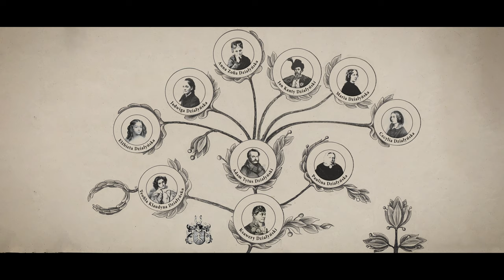PAMIĘTNIK HRABINY ANNY | ZWIASTUN | DOKUMENT 2023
Oficjalny zwiastun dokumentu fabularyzowanego o Annie z Działyńskich Potockiej, założycielce Rymanowa-Zdroju.

Pochodząca z Wielkopolski szlachcianka zaangażowała się w działalność charytatywną w Galicji.  Kochała dwóch mężczyzn – ojca Adama Tytusa Działyńskiego, patriotę, człowieka szlachetnego, twardo stąpającego po ziemi i męża Stanisława Potockiego, z którym tworzyła wyjątkowy  związek  oparty na partnerstwie i miłości. Anna w pewnym okresie swego życia dała się poznać również jako kobieta, która potrafiła stawić czoła samodzielnemu prowadzeniu majątku ziemskiego, inwestowaniu w kurort zdrojowy, byciu matką i głową rodziny ziemiańskiej, co odbiegało od typowego wzorca kobiety w XIX wieku.

Scenariusz filmu był inspirowany książką „Mój pamiętnik”autorstwa Anny z Działyńskich Potockiej.

występują:
Magdalena Kozikowska-Pieńko
dr hab. prof. Uniwersytetu Rzeszowskiego Jerzy Kuzicki,
dr Beata Suwała-Szczechowsk
Robert Antoń .

scenariusz i reżyseria: Jakub Kowalczyk
zdjęcia i montaż: Piotr Trznadel
dźwięk na planie: Jakub Skibiński
dźwięk: Paweł Ginalski
kierownictwo produkcji: Jakub Kowalczyk
nadzór producencki: Agnieszka Niemczyk
producent: Gminny Ośrodek Kultury w Rymanowie
producent wykonawczy: Trznadel Media
koproducent: Podkarpacka Komisja Filmowa
rok produkcji: 2023

Produkcja otrzymała dofinansowanie Podkarpackiej Komisji Filmowej ze środków Wojewódzkiego Domu Kultury i Województwa Podkarpackiego.